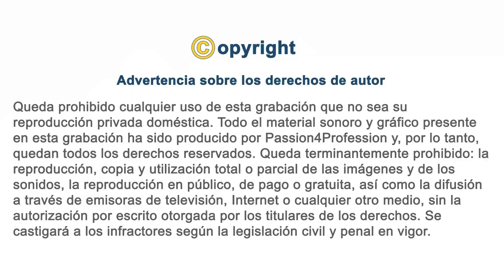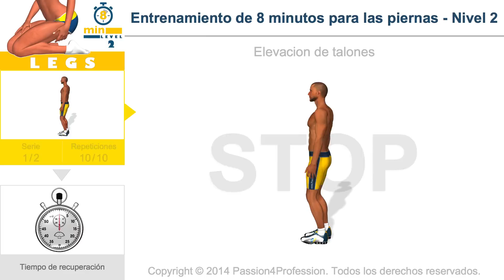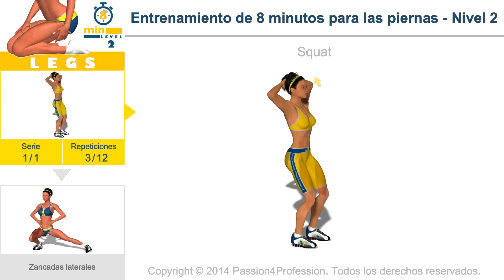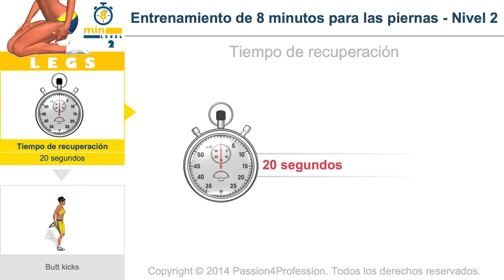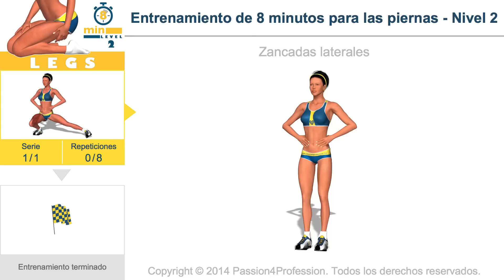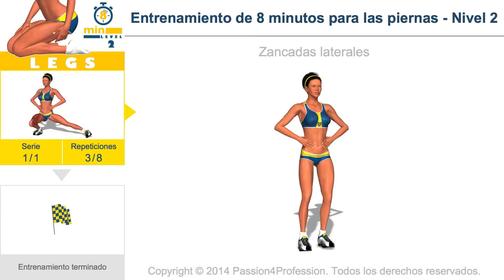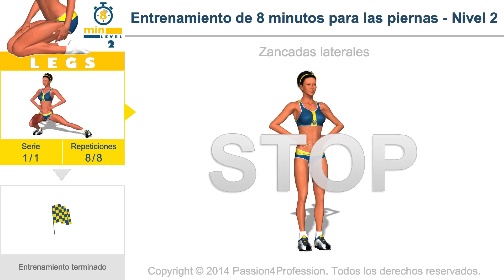Entrenamiento de 8 minutos para las piernas - Nivel 2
Siguiendo las directrices del nivel básico, la intensidad ha aumentado, reduciendo el tiempo de recuperación entre los ejercicios y cambiando el horario semanal. Se han añadido nuevos ejercicios de un nivel avanzado, incluido el Jumping Jack, que es excelente al estimular los músculos de los cuádriceps y las pantorrillas a la vez que se incrementa el esfuerzo aeróbico. Este ejercicio es ideal para los usuarios de nivel intermedio (hombres y mujeres).